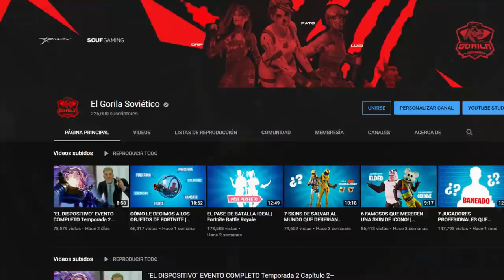TODAS LAS SKINS DEL NUEVO PASE ORDENADAS DE PEOR A MEJOR | Fortnite: Battle Royale Temporada 13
✯Código de Creador:

▶GorillaSovietico

☢ Especificaciones de mi Pc:

I9 9900ks
64 Gb DDR4 CORSAIR RGB PRO

Hola Soviéticos, el día de hoy no les traigo una GUIA DE FORTNITE, mucho menos un TUTORIAL de FORTNITE, tampoco un VIDEO hablando sobre SKINS de FORTNITE... si no que les traigo un video de TODAS LAS SKINS DEL NUEVO PASE ORDENADAS DE PEOR A MEJOR | Fortnite: Battle Royale Temporada 13